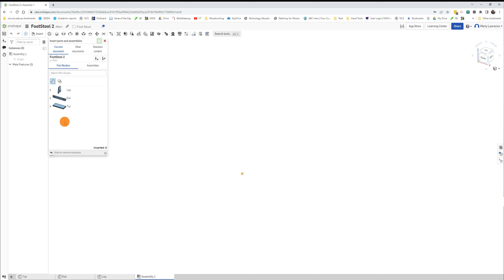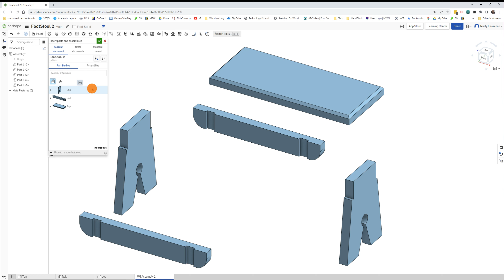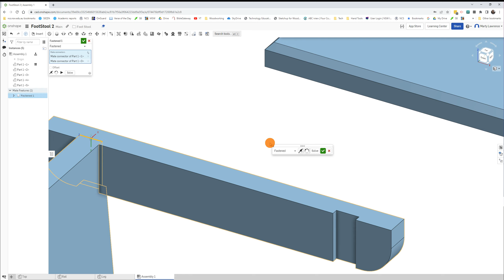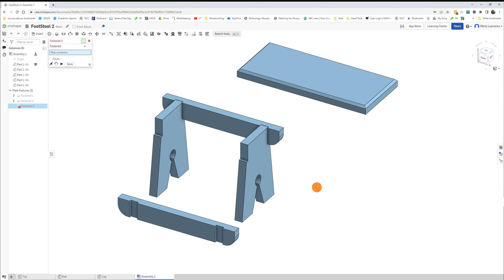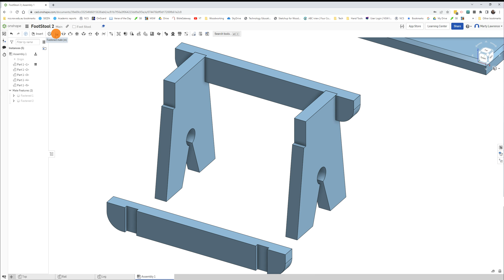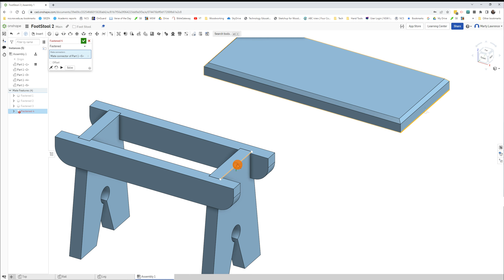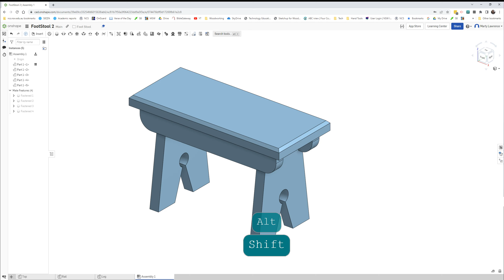OnShape - Foot Stool 4 - Assembly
Tutorial video to draw the foot stool using OnShape